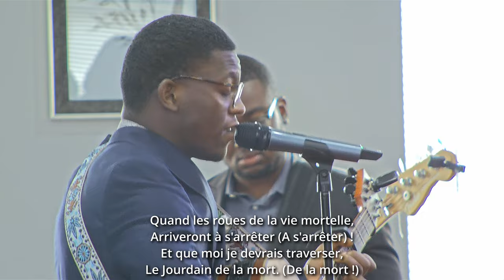Le Témoignage Divin Medley Bro. Beni & Sis. Ruth [Sunday Special]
Timecodes
0:00 - Intro
0:16  - Le Témoignage Divin
4:50 - Je Veux  Être Comme Jésus
7:24 - Je veux Te louer Seigneur
10:46 - End Of Song